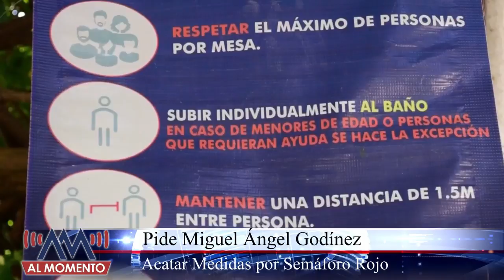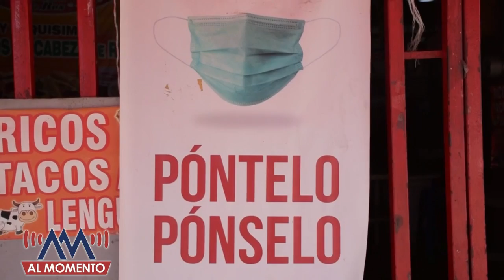El ExFiscal de Guerrero Busca Ser Diputado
El extitular de la Fiscalía de Guerrero Miguel Ángel Godínez, Busca ser diputado Federal.

Hizo un llamado a los partidos políticos, para que no hagan congregaciones de personas en pleno SemáforoRojo.